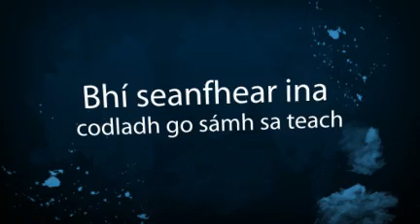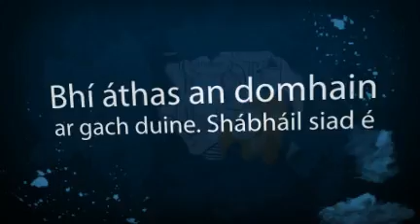Na Déagóirí Cróga - íomhánna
Pictiur 7. Na Déagóirí Cróga